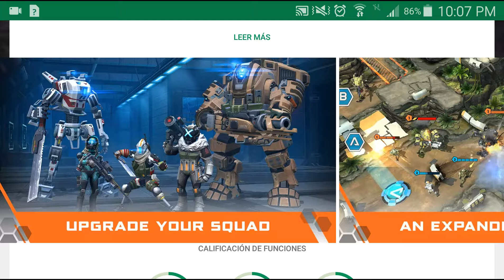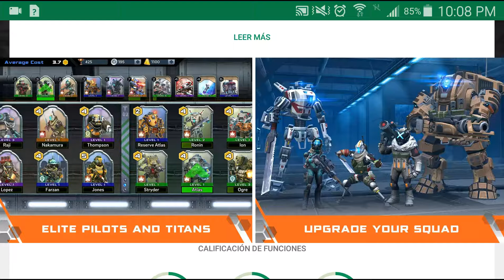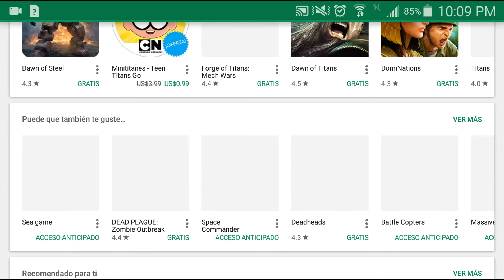New Game 2017|Titanfall: Assault| HD 1080p #01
Información del canal de youtube:

¿Qué Smartphone utilizo para los juegos?
El Samsung Galaxy S5.

¿Cómo grabo mi Smartphone?
Con la aplicación DU Recorder, configurada a: Resolución de video 1080p, Calidad video Automático, FPS Automático.

¿Con que programa creo las miniaturas de los videos?

¿Con que programa edito los videos?
Con Adobe After Effects.